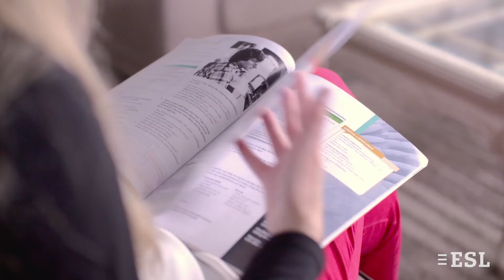École de langues LAL, Torbay